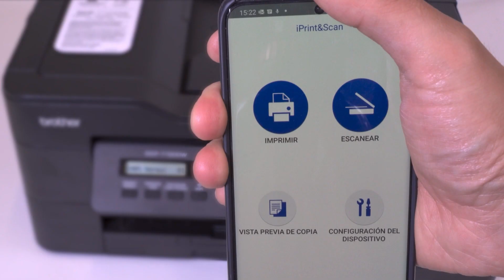Multifuncional de inyección de tinta a color Brother MFCT920DW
La multifuncional Brother MFCT920DW, es un completo equipo ideal para documentos comerciales, informes  y fotos en alta calidad. Es Impresora, copiadora, además de contar con escáner y fax, con velocidades de impresión rápidas de hasta 30 ppm en negro y 26 ppm a color (ECO MODE) y de hasta 17 ipm en negro y 16 ipm a color (ISO/IEC 24734). Cuenta con impresión dúplex (por ambas caras) automática, puerto USB para imprimir directamente desde el equipo y pantalla LCD a color de 1,8 pulgadas. Incluye una bandeja cubierta con capacidad de hasta 150 hojas que ayuda a ahorrar espacio y a proteger el papel de arrugas, un alimentador automático de documentos (ADF) con una capacidad de 20 hojas, una bandeja multiusos de hasta 80 hojas para imprimir en distintos tipos y tamaños de papel. Fácil de conectar a una red inalámbrica o Ethernet y  Wi-Fi Direct® para imprimir y escanear mediante dispositivos móviles fácilmente. Incluye dos botellas de tinta negra, con un rendimiento de hasta 15.000 páginas y una de cada color (CMY), para un rendimiento de hasta 5.000 a color.